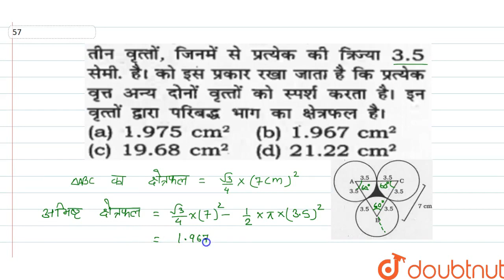तीन वृत्तों, जिनमें से प्रत्येक की त्रिज्या 3.5 सेमी. है। को इस प्रकार रखा जाता है कि प्रत्यके व...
तीन वृत्तों, जिनमें से प्रत्येक की त्रिज्या 3.5 सेमी. है। को इस प्रकार रखा जाता है कि प्रत्यके वृत्त अन्य दोनों वृत्तों को स्पर्श करता है। इन वृत्तों द्वारा परिबद्ध भाग का क्षेत्रफल है।
Class: 14
Subject: MATHS
Chapter: MENSURATION
Board:GOVT

👉 Have Any Query? Ask Us.